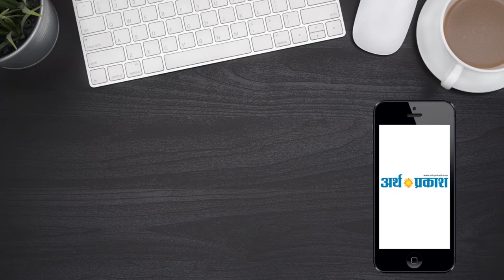राहुल गाँधी के इस्तीफे को लेकर चंडीगढ़ कांग्रेस में छाया मातम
राहुल गाँधी के अध्यक्ष पद को लेकर चंडीगढ़ कांग्रेस ने 30 मई को एक प्रस्ताव पारित किया जिसमे कांग्रेस के राष्टीय अध्यक्ष राहुल गाँधी को अध्यक्ष पद पर बने रहने के लिए अपील की इस सभा में चंडीगढ़ कांग्रेस के प्रदेश अध्यक्ष प्रदीप छाबरा पवन कुमार बंसल और अन्य कई वरिष्ठ नेता मौजूद रहे